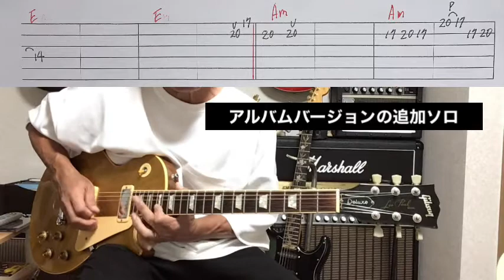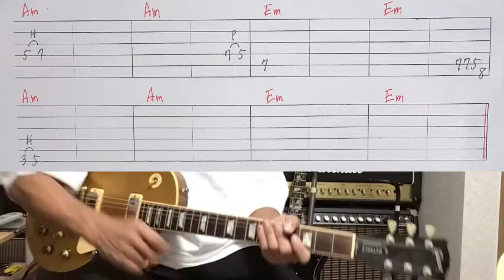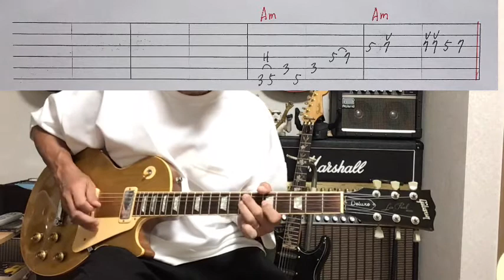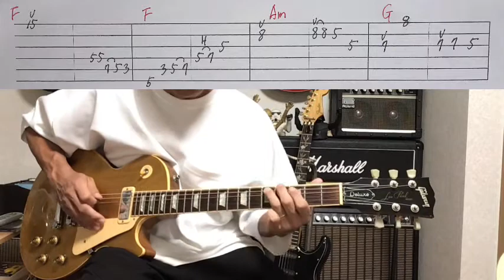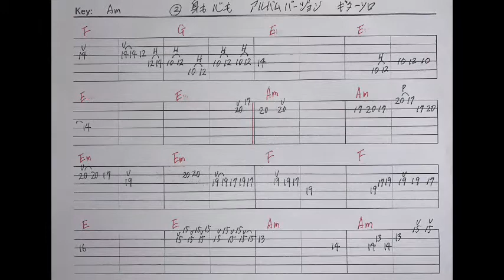299-3:身も心も⭐︎アルバムバージョン⭐︎TAB付⭐︎間奏ソロ弾き方解説⭐︎ダウンタウンブギウギバンド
ダウンタウンブギウギバンド「身も心も 」のアルバムバージョンの間奏ソロを解説してみました。

シングルバージョンのソロ解説はこちら
299-1:身も心も⭐︎TAB付⭐︎イントロソロ弾き方解説⭐︎ダウンタウン・ブギウギバンド

299-2:身も心も⭐︎TAB付⭐︎間奏&エンディング弾き方解説⭐︎ダウンタウン・ブギウギバンド

1000曲耳コピー動画アップ&弾き方解説を目指してます。